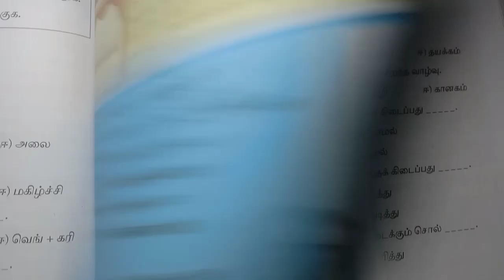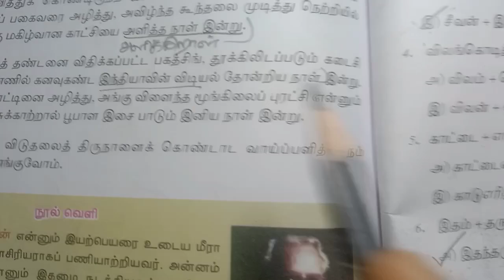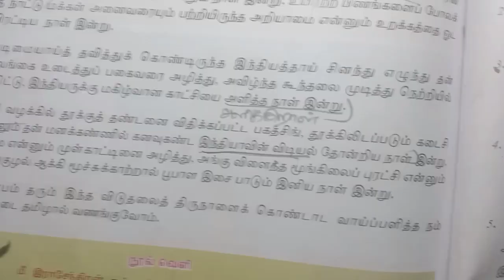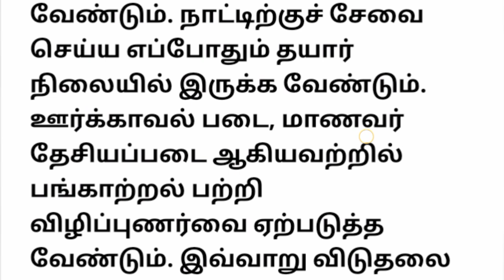8th Std - தமிழ் | விடுதலை திருநாள் - இயல் 7 | Book Back Exercise